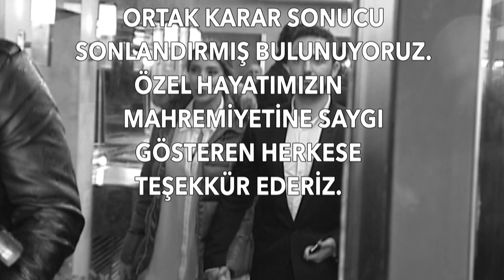Gökhan Özen ve Selen Sevigen Neden Boşandı?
Selen Sevigen ve Gökhan Özen boşandı? Detaylar Özel haberimizde